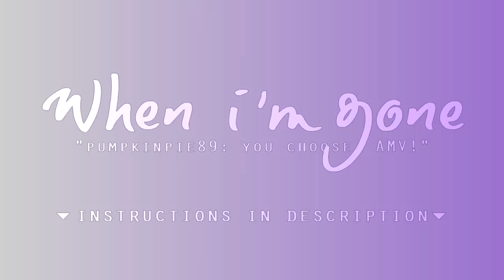When I'm Gone - You Choose My AMV! CLOSED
INSTRUCTIONS BELOW!

Hello EVERYONE!

Okay, so I know I was supposed to have a tutorial video up a few days ago. GAH. Didn't happen. I've been extremely busy but hopefully I'll have it up this upcoming Wednesday I'll try to make it an every other Wednesday thing. YEAH?! GOOD.

So onto this video! I've seen these types of videos around and thought they were pretty cool so I'm going to try it out. So this is not an MEP. I repeat, this is NOT an MEP. This is you all choosing the fandom and/or pairing you would like for a specific part of my upcoming AMV with this song! I love this song and I wanted you all to help me choose what will be in each part.

Ｉｎｓｔｒｕｃｔｉｏｎｓ

1. THIS IS A FIRST COME, FIRST SERVE AMV. Choose the part you want quickly in order to get in. Just post a comment with the fandom or pairing you want and the part you want.
2. Only one part per person!
3. Only choose parts that are available still
4. You can either choose a fandom or a pairing for your part. Fandom example: Legend of Korra, Pairing example: Jackunzel
5. No Yaoi or Yeri pairings please
6. Please ONLY choose from the fandoms listed below as these are the fandoms I have video clips for
7. If I see that there are too many parts of the same fandom or pairing, I'm going to ask that you switch to another pairing or fandom depending on when you chose your part.
8. The ending will have a total of FIVE fandoms so multiple people can choose for the ending.
9. You're name will be attached to the part you chose in the completed video in the description!

Have fun, guys, and the fandoms and parts are below! ^-^

Ｆａｎｄｏｍ  Ｃｈｏｉｃｅｓ:

Legend of Korra, Avatar: The Last Airbender, Rise of the Guardians, Tangled, Brave, How to Train your Dragon, Full Metal Alchemist, Toradora, Uta No Prince Sama, Free!, Renaissance Disney Films only, other Pixar Films, Kingdom Hearts

Ｐａｒｔｓ

Part 1: HappyMeep // Sokka x Suki
Part 2: Animefreaknya // Nanime x Roxas
Part 3: LoveDatArt58 // Ed x Winry
Part 4: Annelies V // Katara x Zuko
Part 5: GuardianFaith1577 // Jack Frost x Rapunzel
Part 6: AvatarBianca10 // Mako x Korra
Part 7: Aguiizz // Free!
Part 8: mysecretlife17 // Jack x Merida
Part 9: missmikasa // Roy X Riza
Part 10: MrSlicekill // Gou x Makoto
Part 11: HirasCassidy Drake // Toothiana x Bunnymund
Part 12: AnnyAwesomeCakes // Toph x Aang
Part 13: Makololpop // Sora x Kairi
Part 14: WritingSchiozo101 // Amon x Korra
Ending: HoellyMacaroni // Gou x Seijuro, 23faithstar // Pocahontas x John Smith, naviproductions // Rapunzel x Hiccup, TheMusicTouch // Sokka x Yue, and CarCarPringles // Bolin x Asami

I'm going to try and finish the video in two weeks time. ^-^